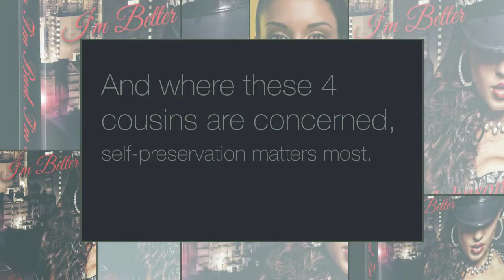When I'm Bad, I'm Better